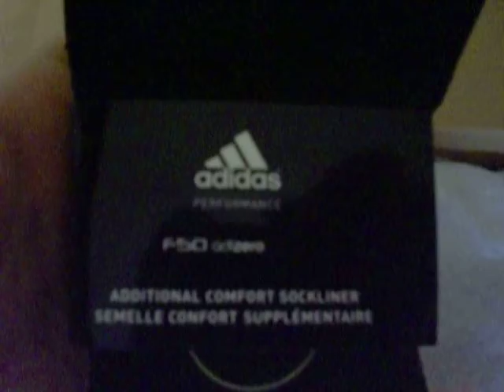Unboxing:Adidas f50 adizero trx fg messi by freekicksbg